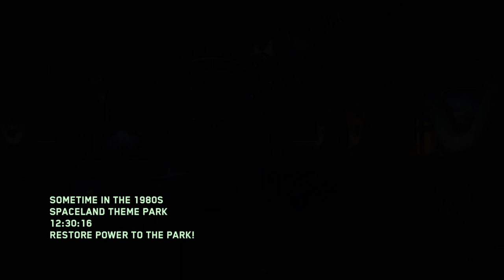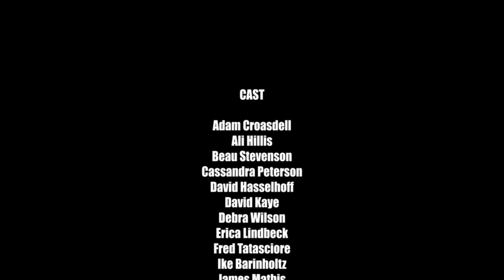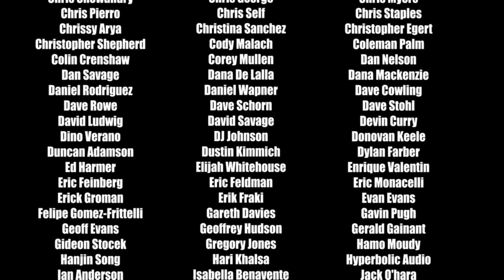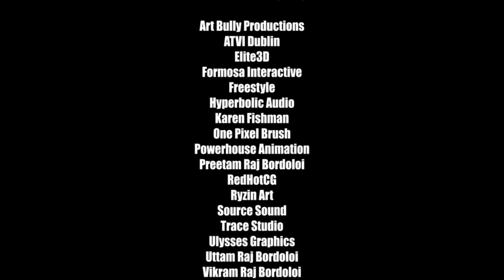Zombies in Spaceland solo with willard wyler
New channel all new gameplay. comment-subscribe-dont forget to like ._. And as a community there to help so if in need of a soul key could possibly be one of the lucky ones to get in a game with my squad. -..-kano_w3-..-